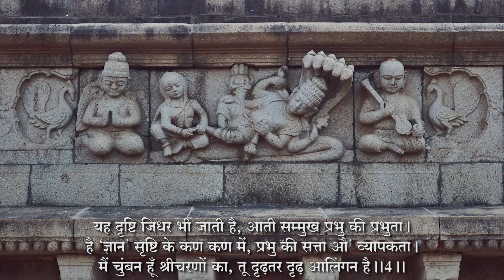Tu Spandan Hai Mere Ur Ka - तू स्पंदन है मेरे उर का by Shri Dnyanraj Manik Prabhu Maharaj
Sung by Kaustubh Jagirdar